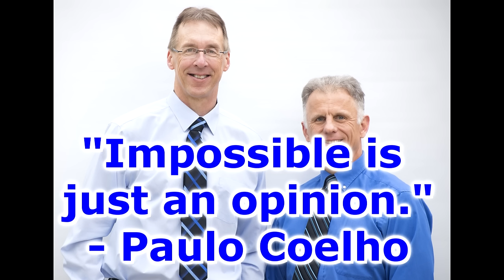3 Signs Back Pain/Sciatica Is VERY Serious- Must See A Dr. ASAP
"Famous" Physical Therapists Bob Schrupp and Brad Heineck present: 3 Signs Back Pain/Sciatica Is VERY Serious- Must See A Dr. ASAP